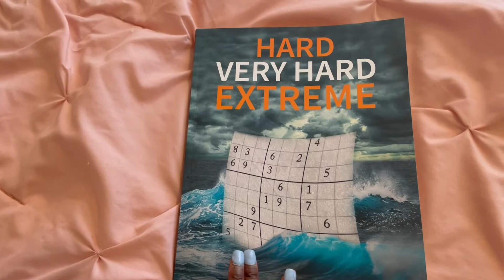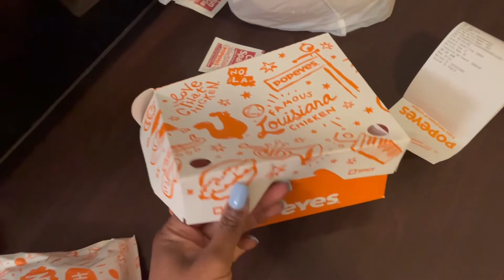Sunday Vlog | Problems With Neighbors | Deep Cleaning | Bath and Body Works Collection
Hey guys! I am back with another Sunday Vlog! In this vlog I did my typical Sunday routine; which in centered around deep cleaning! This Sunday I decided to do my makeup so that I can feel better and more motivated! I accomplished everything I wanted and rewarded myself with Popeyes lol. Thank you guys for watching!!